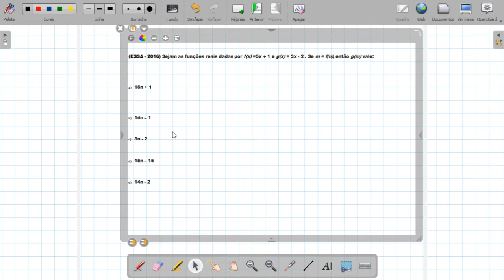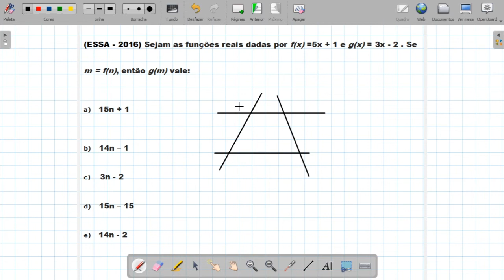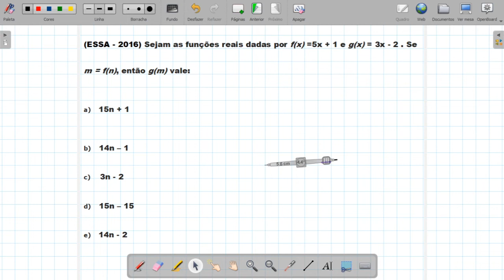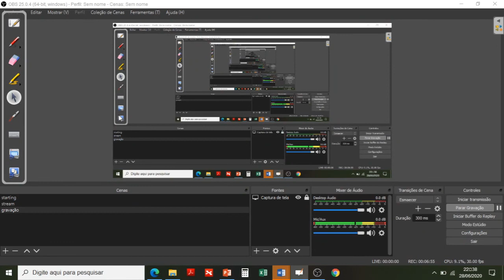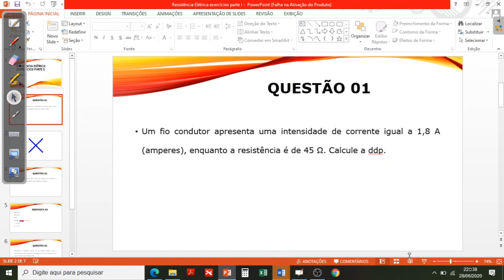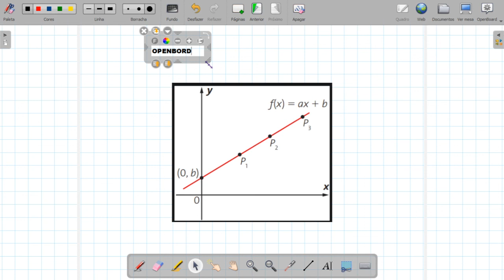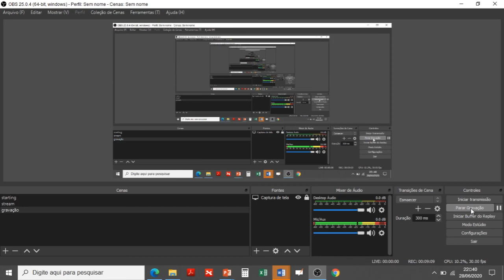TUTORIAL | COMO UTILIZAR O OPENBORD | TUTORIAL HOW TO USE OPENBORD | TUTORIAL CÓMO USAR OPENBORD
DIGITALIZING TABLE PROGRAM

# ABIERTO TUTORIAL # PAISAJE DIGITAL # PLATAFORMA PARA TABLA DE DIGITALIZACIÓN
# PROGRAMA DE TABLAS DE DIGITALIZACIÓN